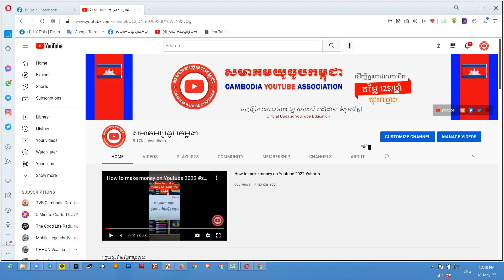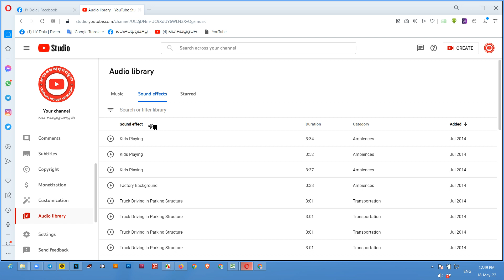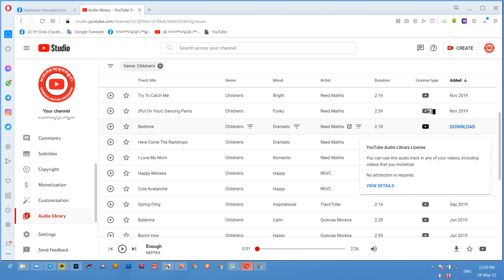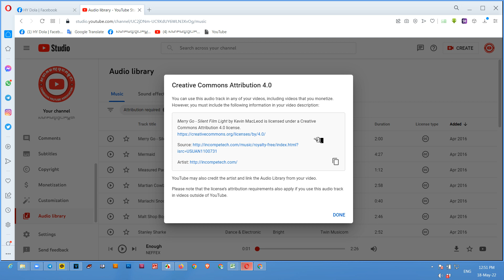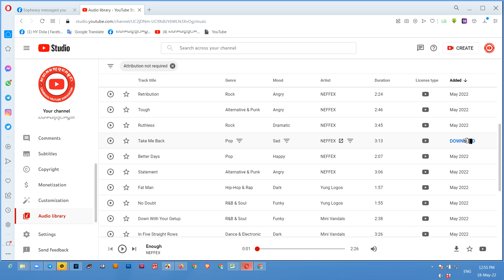How To Download Music from YouTube Audio Library Step by Step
និងជួយពន្យល់ណែនាំអំពីគោលការណ៍និងវិធីសាស្រ្តដើម្បីជោគជ័យជាមួយយូធូប. ។
សូមអរគុណ